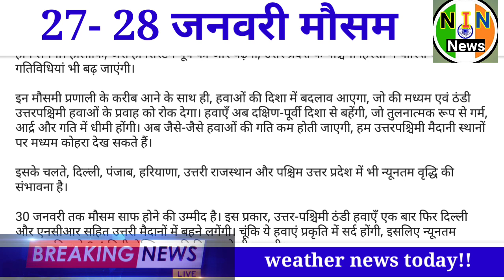27-28 जनवरी 2020 आज का मौसम !!weather report !! weather news today!!weather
27-28 जनवरी 2020 आज का मौसम
!!weather report !! weather news today!!weather